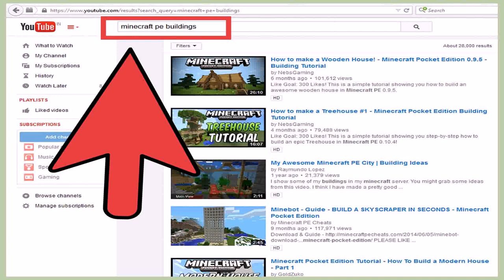How To Build A Small House On Minecraft Pe